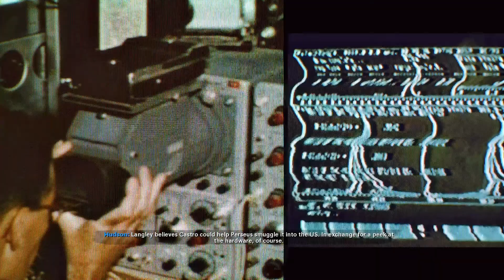Call of Duty: Black Ops Cold War (End of The Line)-Chapter 11